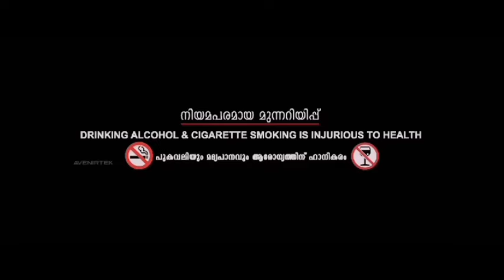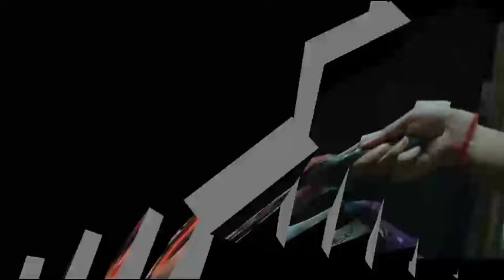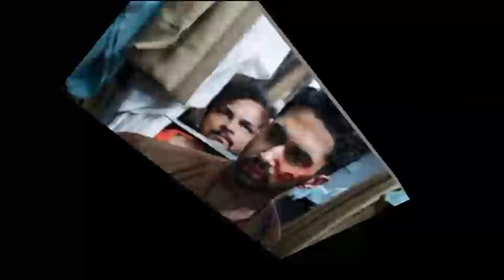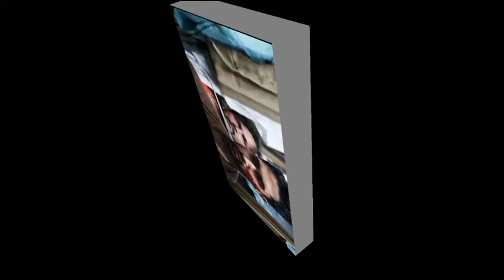Kill Full Movie 2024 | Lakshya, Raghav Juyal, Tanya Maniktala, | 1080p | Reviews & Facts